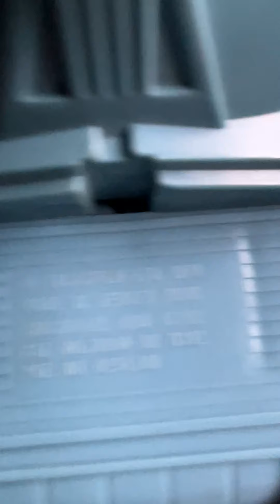ORIGINAL 1977-1989 Star Wars figurines and ships!!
Luke, Leigha, Jaba the Hut, millennium falcon and many more! This is a small portion of my collection. I was going through some me things in my  storage unit and had to pull them out. They haven’t been unwrapped since 1996! Enjoy, and let me know if you see something rare or valuable. I’ve never considered selling them so I have no idea what I really have.